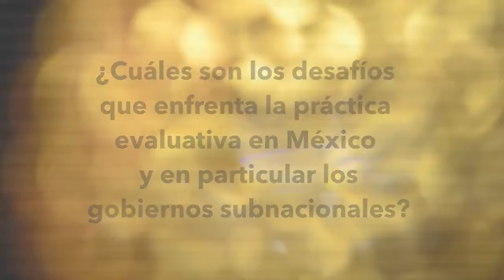José Ángel Mejía Martínez del Campo habla sobre monitoreo y evaluación en Jalisco